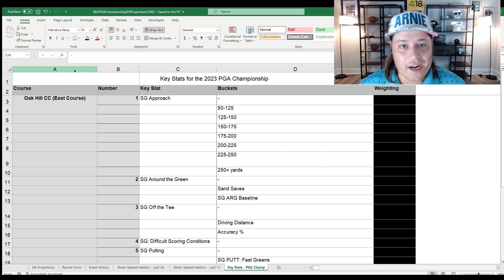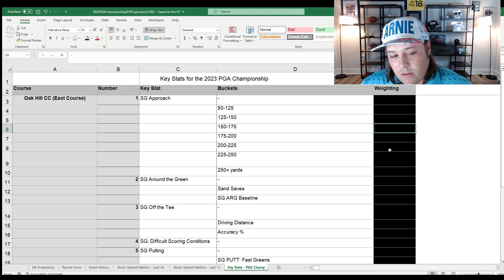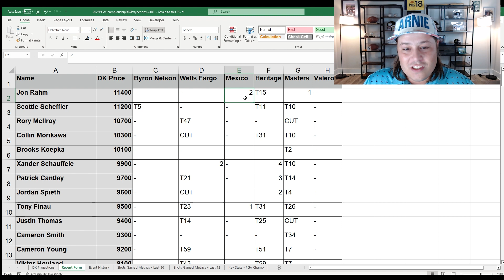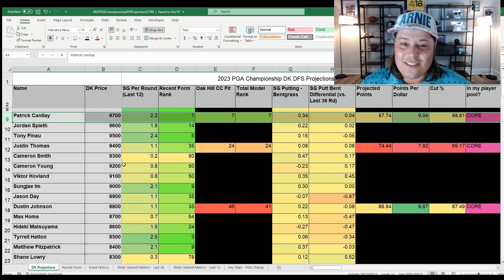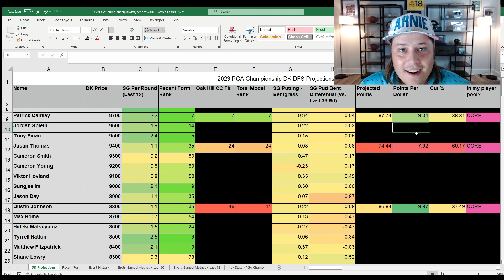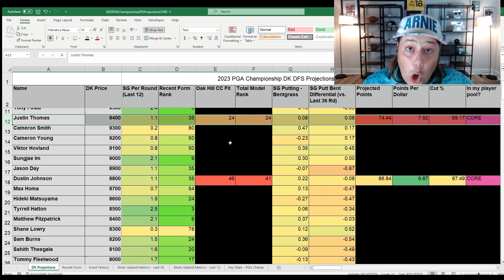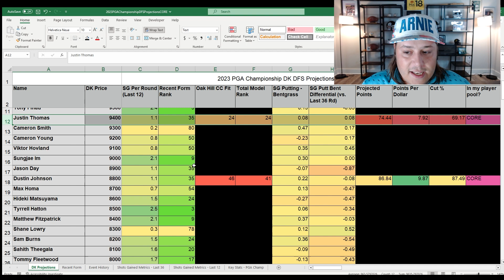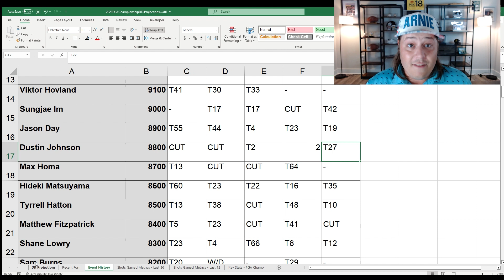DFS Core Plays 2023 PGA Championship Draftkings Golf Picks : Top GPP Plays Priced $8,000+ w/ Gsluke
In this version of my weekly PGA Tour video, I cover The 2023 PGA Championship and my top 4 picks for GPPs on Draftkings DFS.

This is part 2 of my weekly PGA Tour analysis for the week, part 1 was uploaded earlier today and gives a full course breakdown of what to expect at Oak Hill CC. Link to the video: